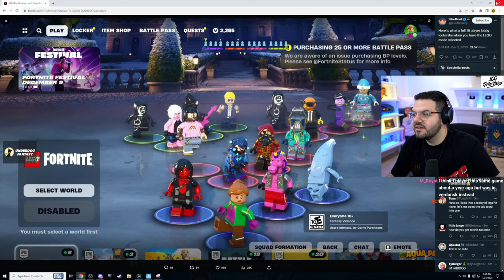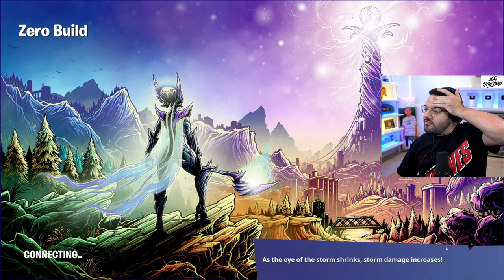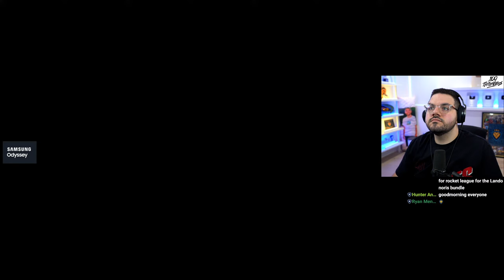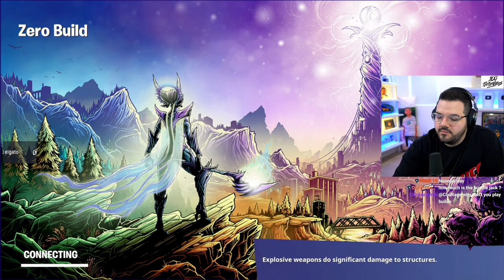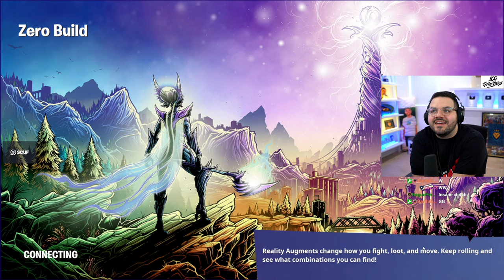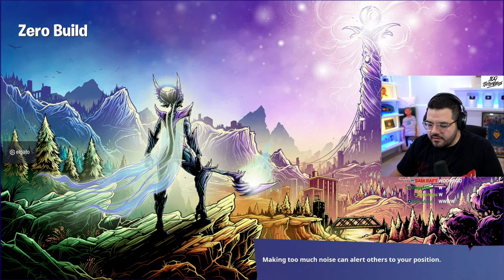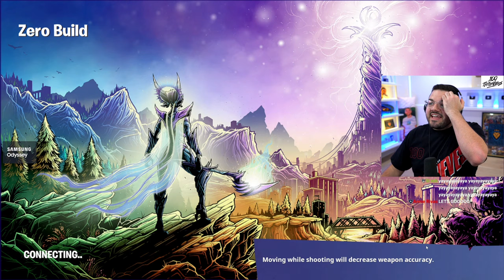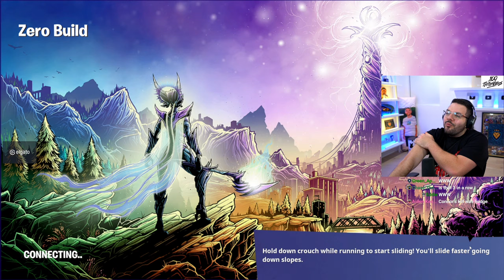COURAGE PLAYS FORTNITE CHAPTER 5 FOR THE FIRST TIME!